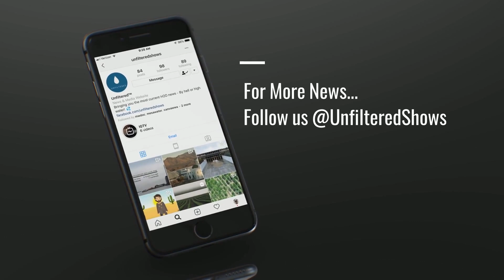Unfiltered: Weekly Water Replay (April 14 - 21, 2019)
From Flint receiving $77.7 million in federal funding to water contamination in California... Here's what you missed in this week in water.